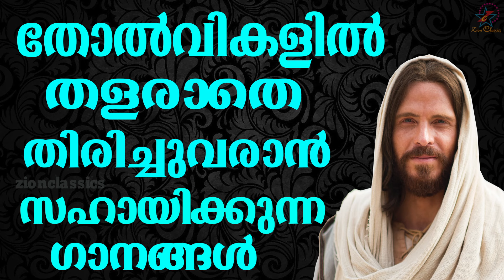തോൽവികളിൽ തളരാതെ തിരിച്ചുവരാൻ സഹായിക്കുന്ന ഗാനങ്ങൾ | Malayalam Christian Devotional Songs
തോൽവികളിൽ തളരാതെ തിരിച്ചുവരാൻ സഹായിക്കുന്ന ഗാനങ്ങൾ.

 En Janmam          -    Idea-(Dial 56789 + 1172665),

En Hridayam          -    Idea-(Dial 56789 + 1158420),

Maname Padoo     -    Idea-(Dial 56789 + 1158498),

Raktham Kiniyum   -   Idea-(Dial 56789+ 2674266 ),

 ♫ Song Details ♫
♪ Album      :  Priyan, Raffa, Onnu Thottal Mathi, The Father, Karthavu
♪ Singer      :  Kester, Madhu Balakrishnan, Markose, Wilson Piravom, M G Sreekumar
♪ Music       :  K K Gopan, K G Peter, Martin Puthoor, Sejo John
♪ Lyrics       :  Salim K H, Manoj Elavumkal,Fr. Joshi Kannookadan,Joseph Poongavu
♪ Producer  :  Jino Kunnumpurath